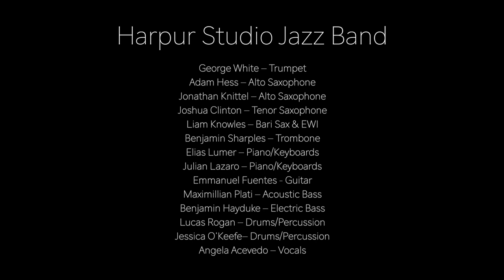Harpur Studio Jazz Band (5.3.23)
Directed by Laurence Elder

Audio/Video by Joe Kollar (Yellow Bike Studio)